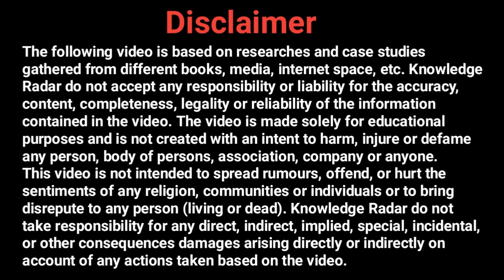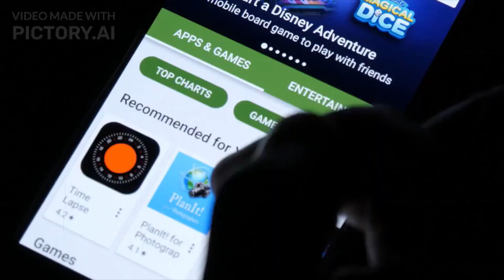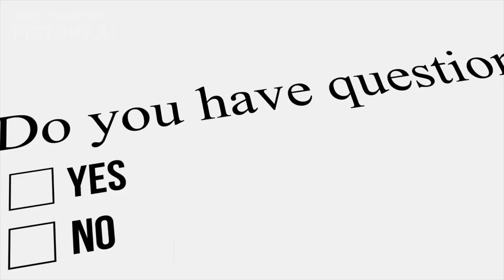How to Delete Your Buddy4Study Account Permanently in 2 Easy Ways